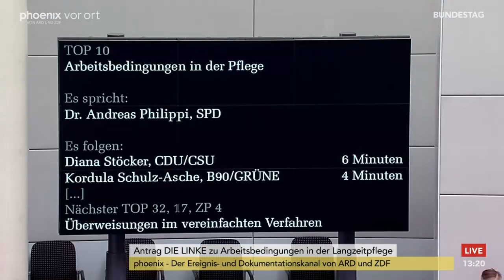Bundestagsdebatte zu Arbeitsbedingungen in der Pflege am 12.05.22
Bundestagsdebatte zu Arbeitsbedingungen in der Pflege mit Reden von:

Ates Gürpinar (Die Linke)
Andreas Philippi (SPD)
Diana Stöcker (CDU/CSU)
Kordula Schulz-Asche (B90/Grüne)
Martin Sichert (AfD)
Nicole Westig (FDP)
Bettina Müller (SPD)
Simone Borchardt (CDU/CSU)
Ricarda Lang (B90/Grüne)
Christina Baum (AfD)
Andrew Ullmann (FDP)
Christos Pantazis (SPD)
Erich Irlstorfer (CDU/CSU)
Saskia Weishaupt (B90/Grüne)
Dirk Heidenblut (SPD)